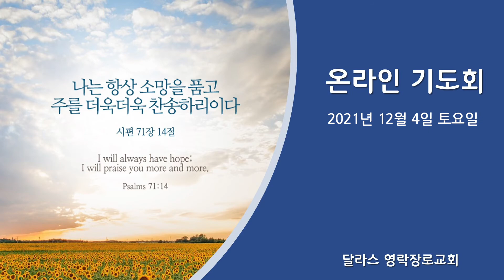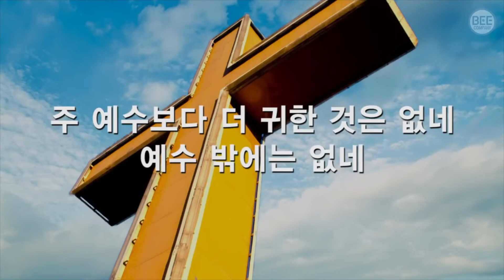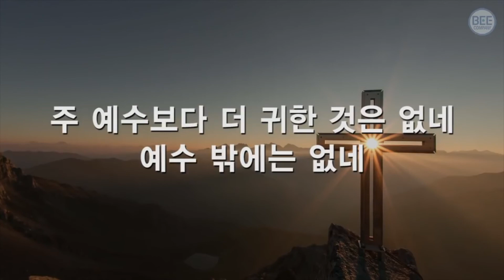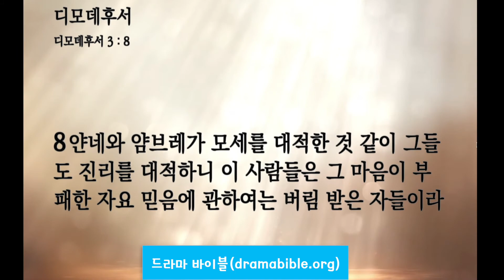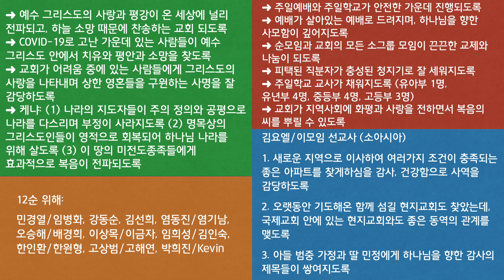[달라스 영락장로교회] 온라인 기도회(2021년 12월 4일 토요일, 디모데후서 3:1-9)